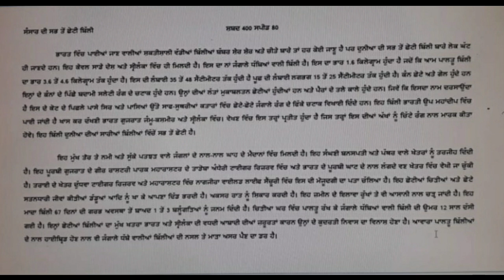punjabi shorthand dictation speed 80 wpm - punjabi dictation words - punjabi dictation software